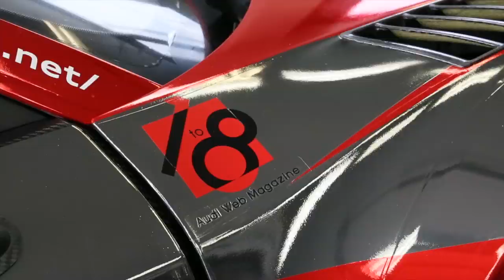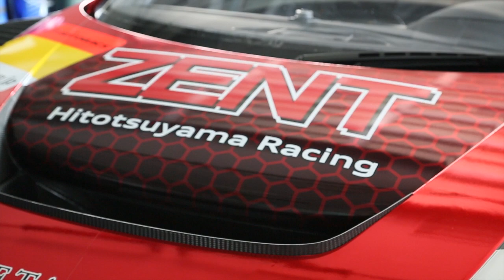interview - Hitotsuyama Racing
2013年モデルのAudi R8 LMS ultraでSUPER GTに参戦するHitotsuyama Racing。鬼木監督に2013年の展望をうかがいました！